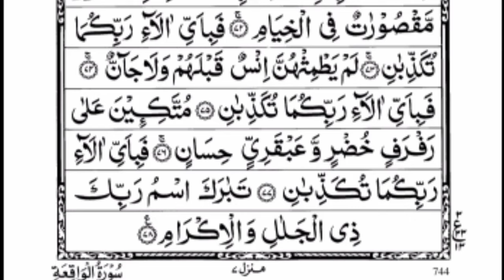Surah Yaseen | Yasin | Episode 397 | 036 Surah | Daily Recitation of Surah Yaseen With Surah Rehman.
Surah Yaseen | Yasin | Episode 397 | 036 Surah | Daily Recitation of Surah Yaseen With Surah Rehman. Surah Rehman.